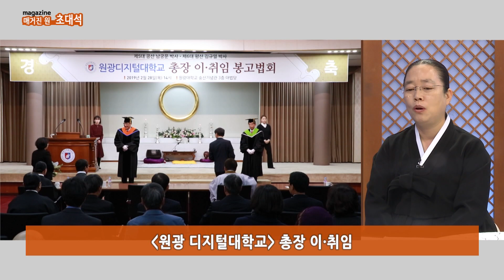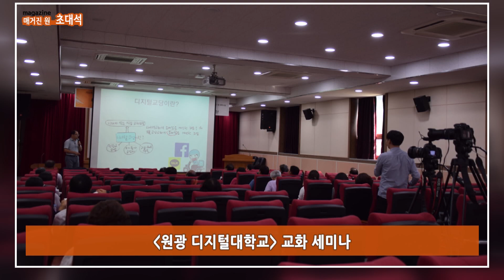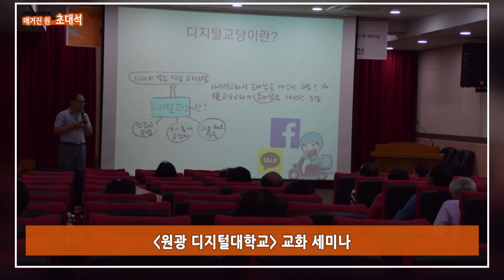매거진 원 202회 04 초대석 원광디지털대학교 김준안 교무